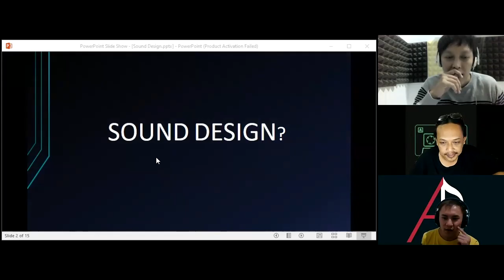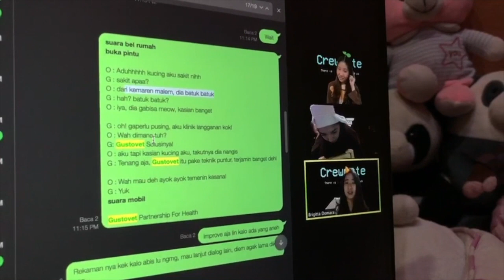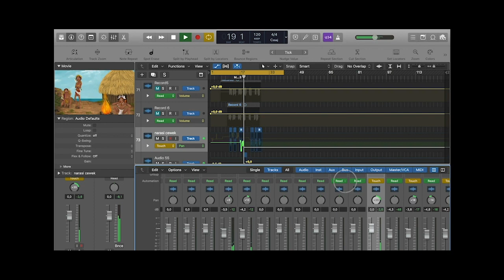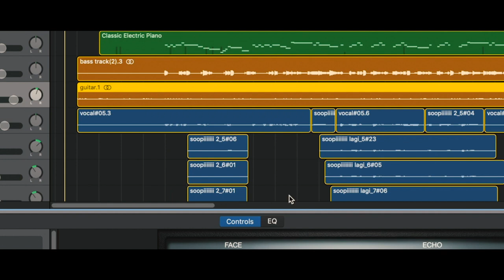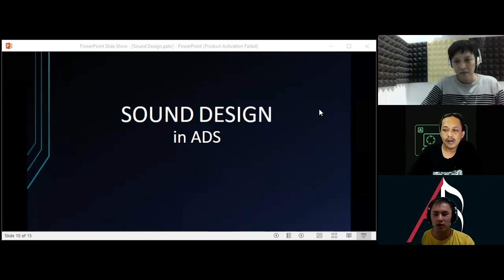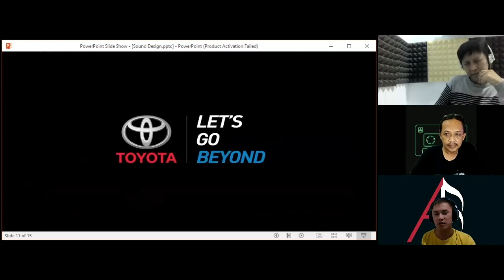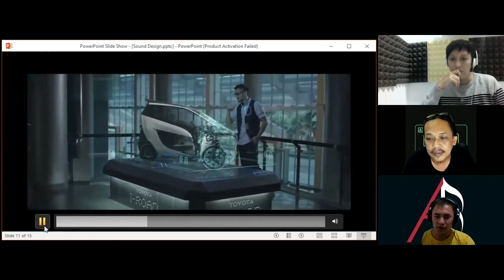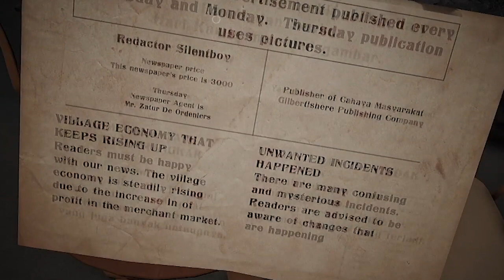SOUND DESIGN DALAM KONTEKS DESAIN KOMUNIKASI VISUAL - FELIX, FATE, DIAH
Video ini berisi obrolan hangat secara daring antara tiga dosen Desain Komunikasi Visual, Universitas Multimedia Nusantara. Mereka adalah Clemens Felix Setiyawan, Alfate, dan Diah Murwaningrum. Dibahas topik yang sangat menarik, yaitu studi dan produk-produk sound design dalam konteks desain komunikasi visual. Semoga bermanfaat!